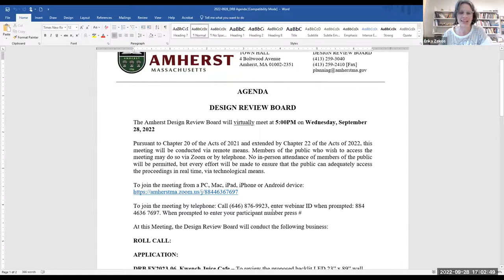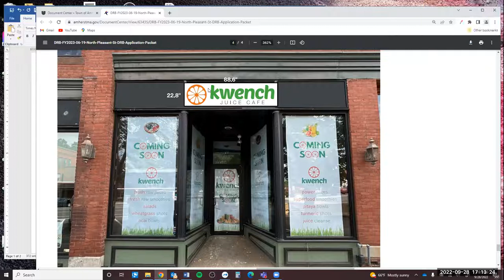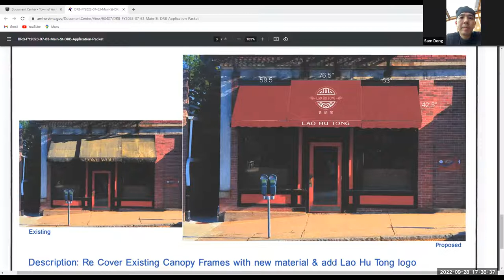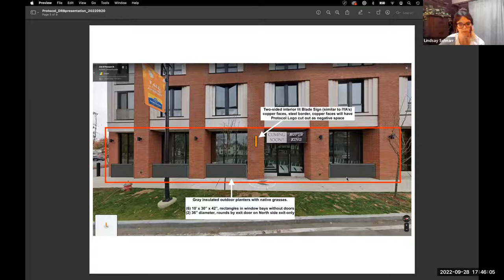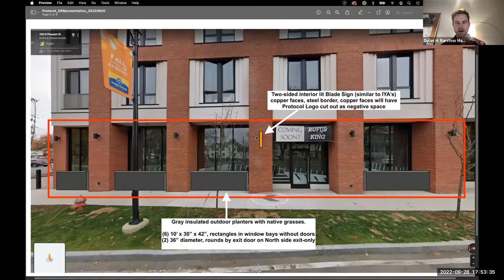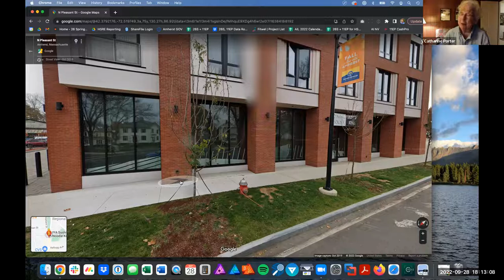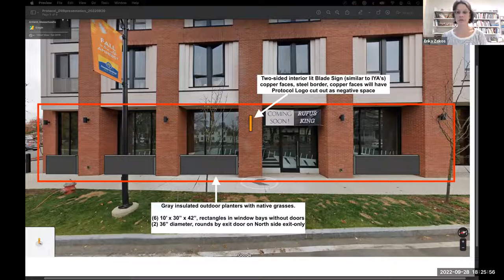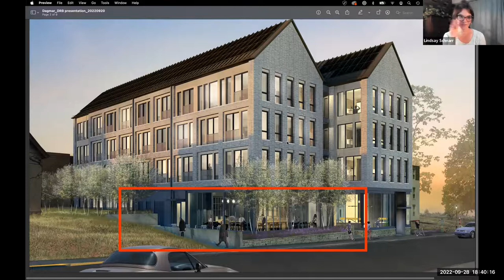Design Review Board 9/28/2022